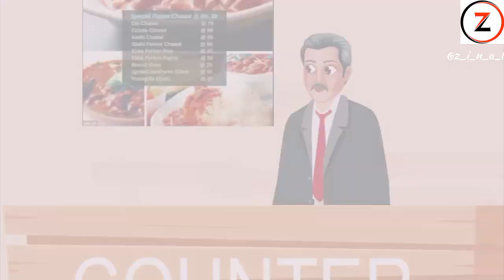गरीब का एसी ढाबा | Hindi kahaniyan| moral Garib ka AC dhaba|Hindi kahani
गरीब का Ac ढाबा || Garib ka Ac dhaba | Hindi kahani | Hindi kahani moral stories| story in hindi | Garib vs Amir | Bedtime stories